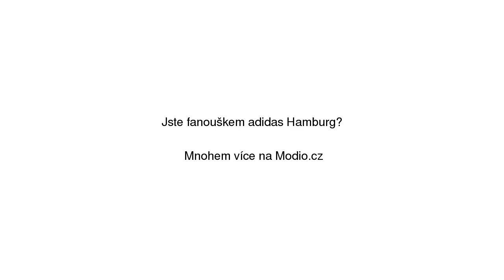Adidas Hamburg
Adidas Hamburg na Modio.cz. Dámské tenisky Adidas sportovní styl, nízké. Modio.cz - módní inspirace i možnost nákupu online.